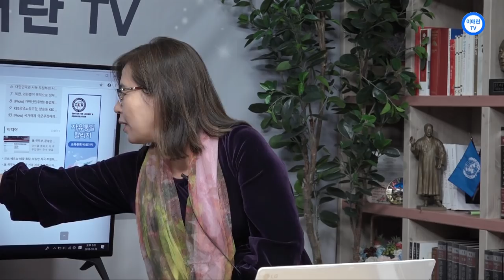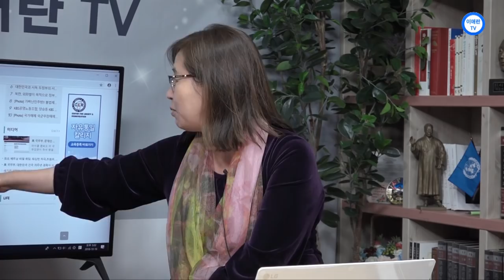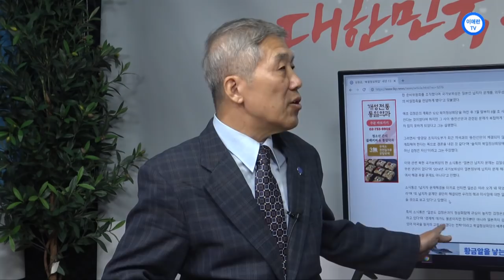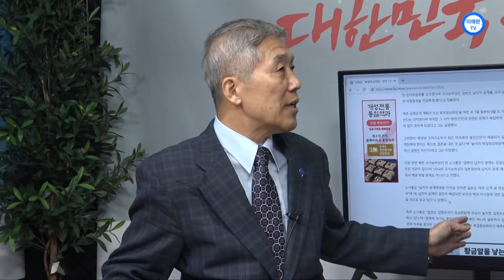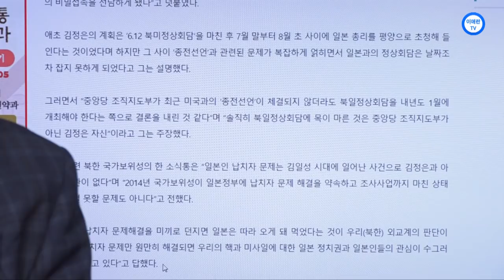[이애란TV]특종]이수훈 주일 대사 10월 3일 개천절 리셉션에서 북일 정상회담 강력요청